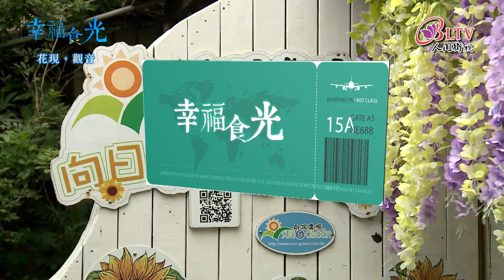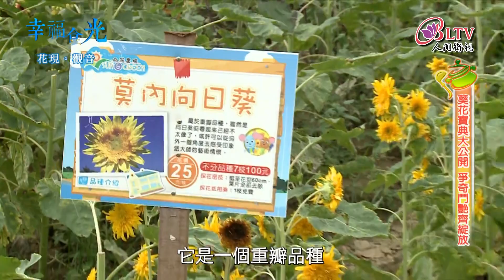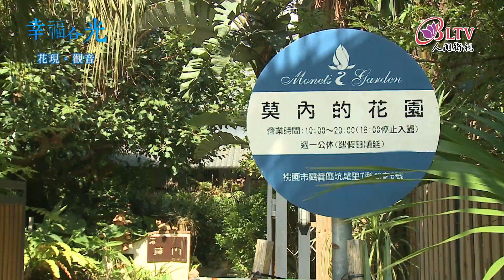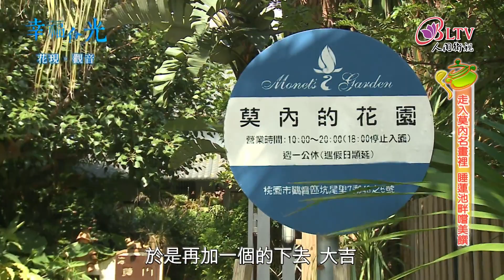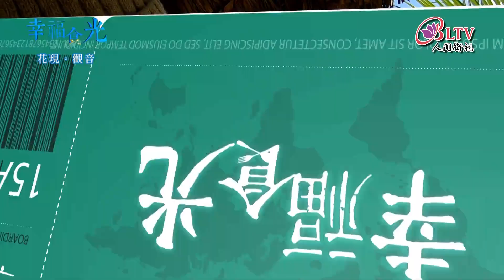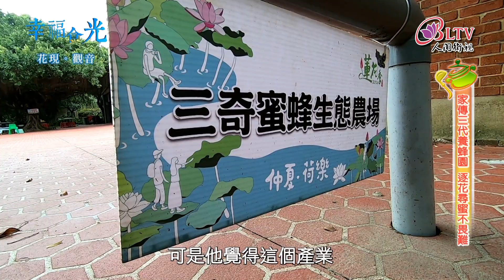幸福食光 第126集－穿梭花海尋勝境 觀音甜蜜小旅行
說到台灣蓮花的主要產地，我們常說南白河、北觀音，只是隨著節氣由夏至走到秋分，處處蓮花盛開的景像，也隨之消散而去，不過以休閒農業聞名的觀音地區，立刻就有其他的美麗花朵接棒演出，在秋高氣爽的季節裡，迎風搖曳、曼妙生姿，成為最受遊客喜愛的觀光大使，到底這些別有特色的花花世界，都潛藏在哪個角落？這禮拜就跟著俋塵的腳步，一起來趟花現觀音小旅行吧~

每週六晚上十點【幸福食光】
跟著主持人 陳俋塵 來趟。美食。微旅行 吧！

【幸福食光】粉絲團按個讚！

下載 iBLTV人間衛視App【幸福食光】帶著走！